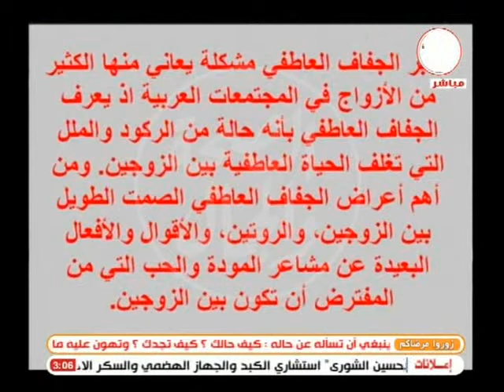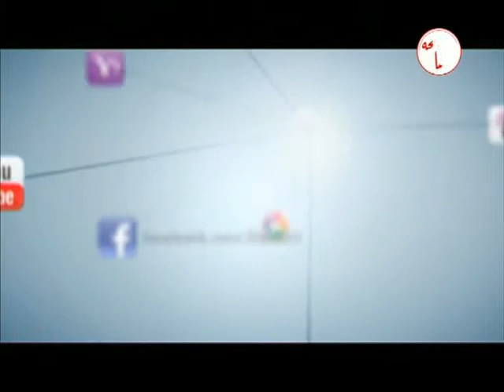همسات زوجية | تأثير البخل على الحياة الزوجية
-انواع البخل
-تعريف البخل العاطفى
-أسباب البخل العاطفى
-تعريف البخل المادى
-حل البخل المادى
-تعريف البخل النوعى
د/سالم دياب..استشارى تمية اموارد البشرية
فاستضافه الاستاذ/ جمال فتيان